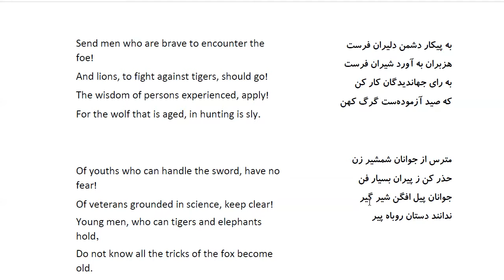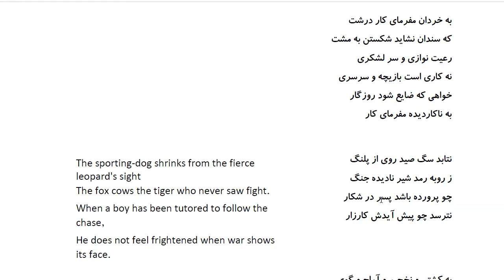Bustan: In Farsi with English Translation-Part 47: گفتار اندر تقویت مردان کار آزموده